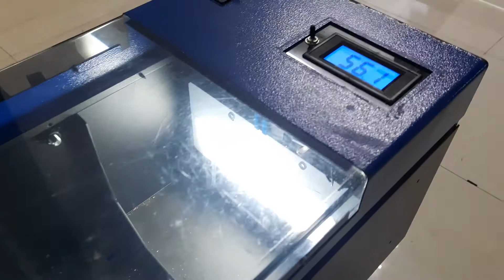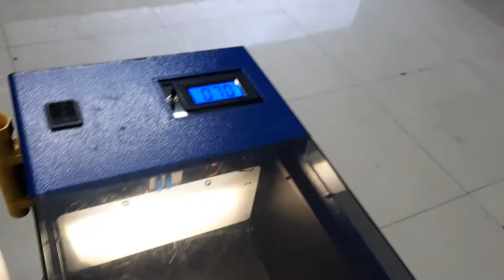เปรียบเทียบ-เลนซ์ไฟหน้า NissanTeana J31